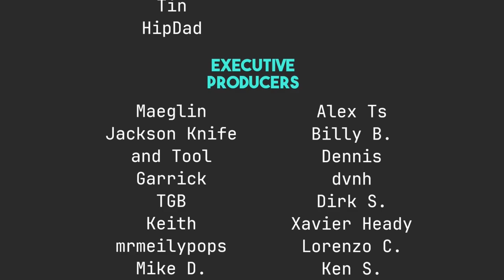Are There Too Many Linux Distros?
Today I talk about whether or not there are too many Linux Distros.

Time Stamps
0:00 Intro
0:57 There Are Too Many Linux Distros
1:06 FRAGMENTATION!
1:40 Digital Waste
3:01 Too Many Distros, Too Little Support
3:31 Documentation
4:06 Lack of Originality
5:39 Not Enough Distros!
5:46 Developers Get Choice!
6:41 Choice is Everything!
8:28 Leaving Under Protest
9:47 Support One Ubuntu, Support  Them All!
10:56 Harder to Kill When There Are More Distros
11:43 More POWER!
12:40 Software Works Everywhere
14:11 We Have All the Old Hardware!
15:59 My Opinion
17:49 Wrapping Up